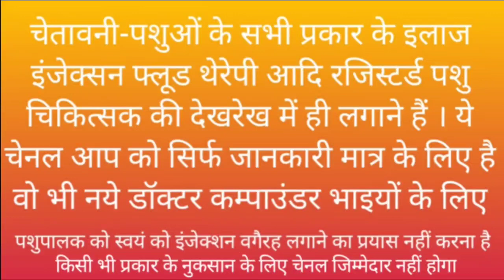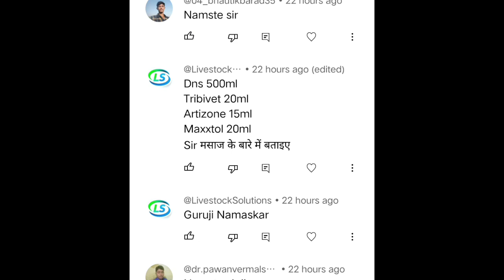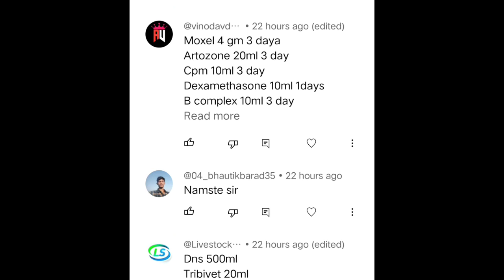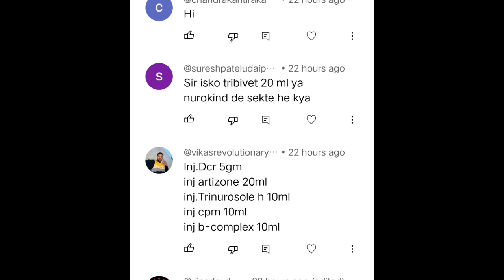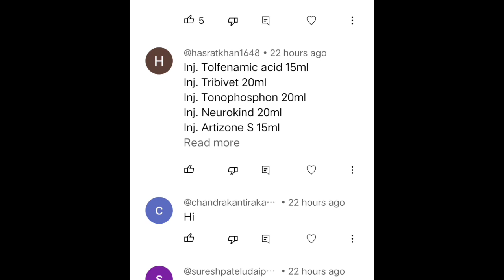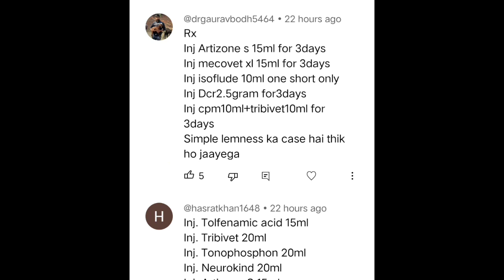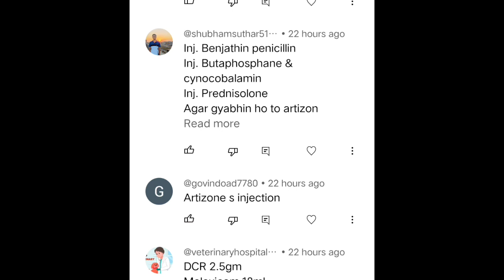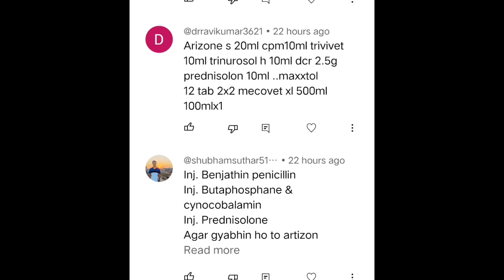लंगड़ेपन का सही इलाज ऐसे होगा scn 94